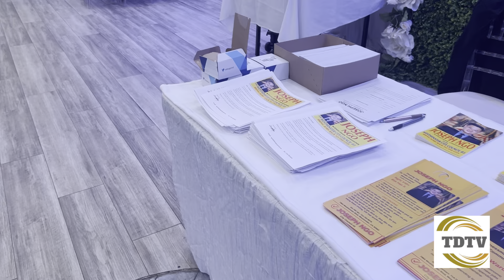Ứng viên TP Westminster Ngô Đình Lượng đứng trên sân khấu: Nói mạnh thế nào về đối thủ?.